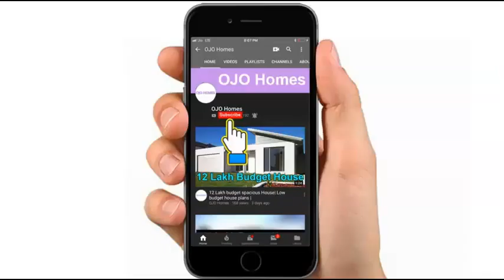Branded Luxury House for Sale in Trivandrum Hill View Project | വീട് വില്‍പ്പനക്ക്